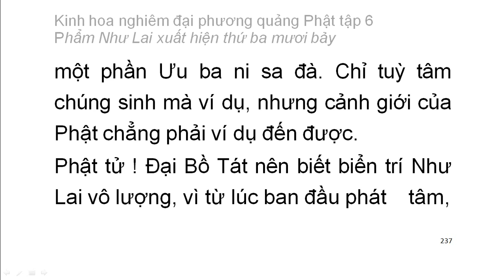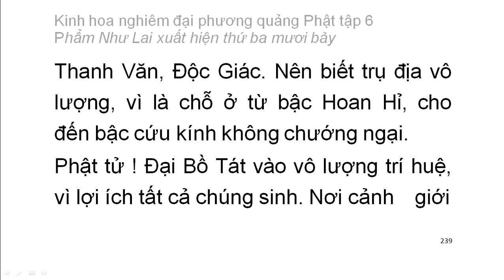Tập 6: Kinh hoa nghiêm: Phẩm Như Lai xuất hiện thứ 37 - chữ to dễ xem rất hay (16)